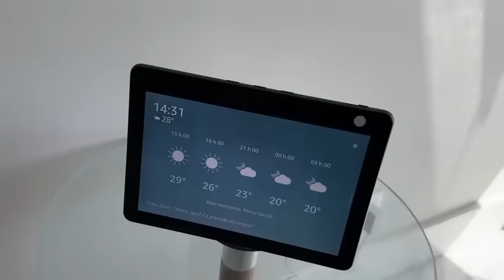O PALHAÇO ASSUSTADOR NÃO DEVERIA TER FEITO ISSO!!!